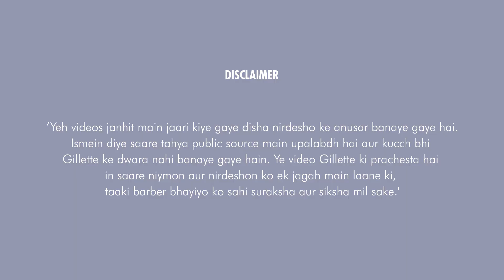लॉकडाउन के बाद नयी शुरुआत | New Safety Measures For Reopened Barber Shops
Reopening barber shops during the current situation can be confusing for barbers. Know what measures they can observe to ensure a safe and sanitized environment as Masterji takes Suresh through them. Share the video with barbers you know to show your support for our dear barbers.

Barbers are among the worst affected during the COVID-19 lockdown in India. With GilletteBarberSuraksha we're helping the extended family come out of this stronger.